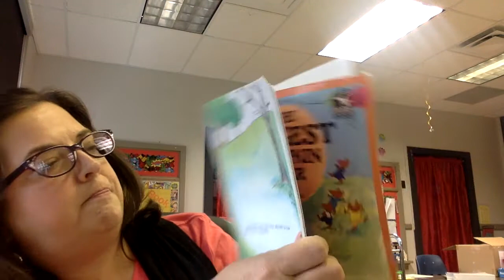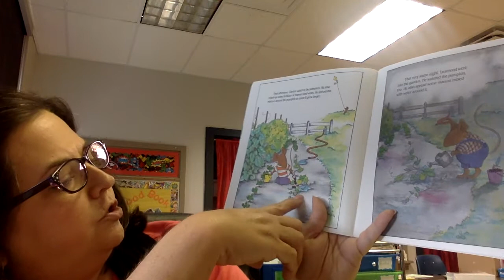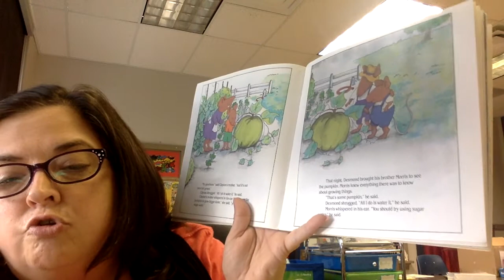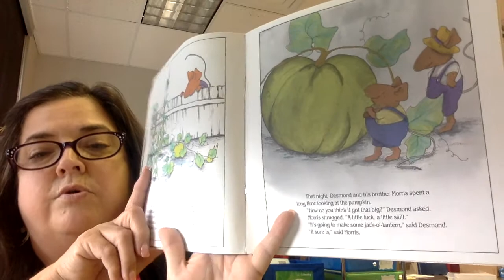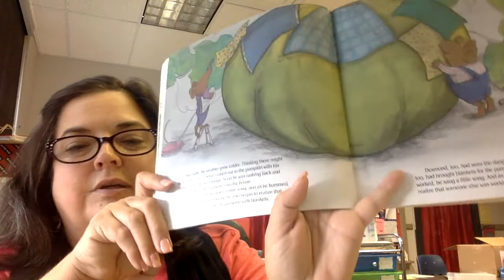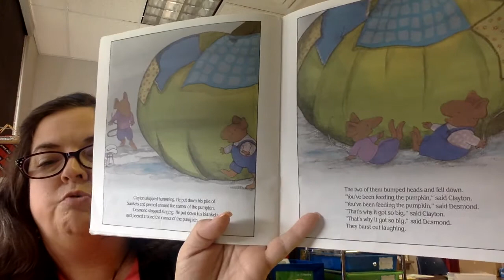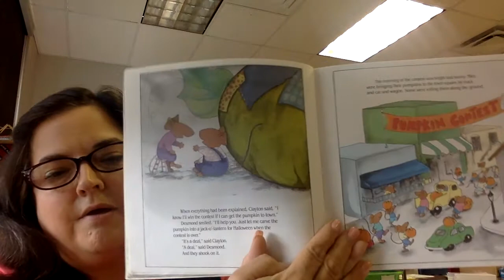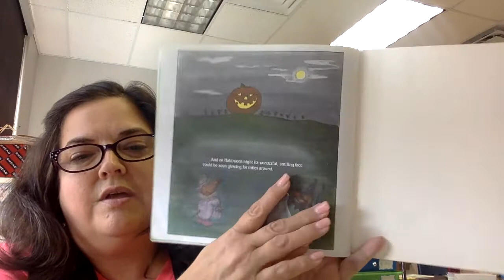The Biggest Pumpkin Ever